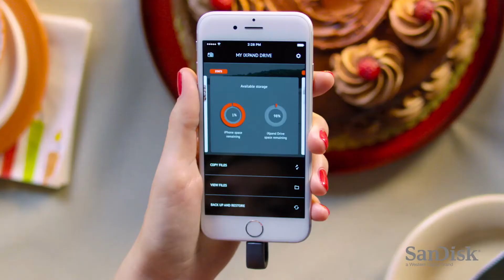SanDisk iXpand Flash Drive 64GB for iPhone and iPad, Black Silver, SDIX30N 064G GN6NN E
SanDisk iXpand Flash Drive 64GB for iPhone and iPad,
Follow this link to Buy this product =